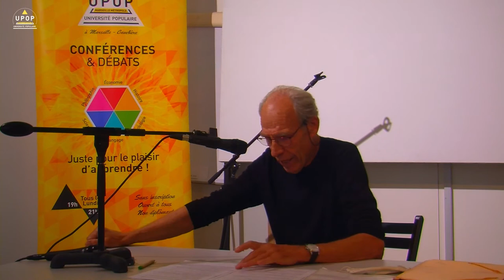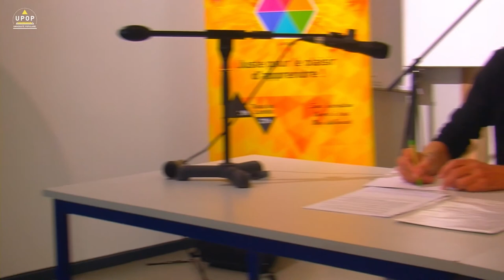Bernard TABUTEAU - A l'ordre du jour, une transition écologique et sociale ?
11/10/21 - Economie
Université Populaire Marseille métropole
Société des architectes
upop.info

Société des architectes

L’analyse des crises sanitaire et économique met à l’ordre du jour la nécessité d’une double transition écologique et sociale. Sa réussite implique des politiques monétaire et budgétaire en rupture avec les orientations passées tant au niveau France qu’à celui de l’Union Européenne. La politique monétaire de taux d’intérêt bas et la politique budgétaire de soutien à l’investissement doivent être considérées comme complémentaires.
La conclusion et le début de mise en oeuvre des plans de relance européen et français marquent-elles un tournant par rapport aux orientations des politiques économiques suivies ces dernières années ? Comment apprécier la question de la dette publique eu égard à l’objectif de double transition écologique et sociale ?

Docteur en économie, administrateur INSEE. Chercheur en sciences sociales, ancien secrétaire général du CEREQ, Bernard Tabuteau a enseigné à l’Université d Aix-Marseille.